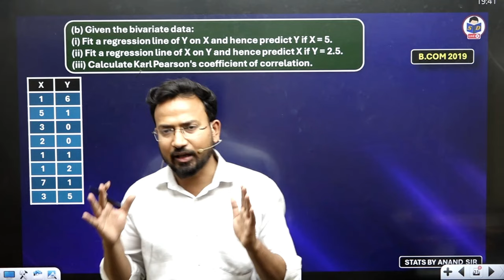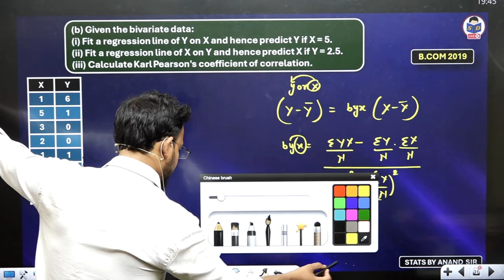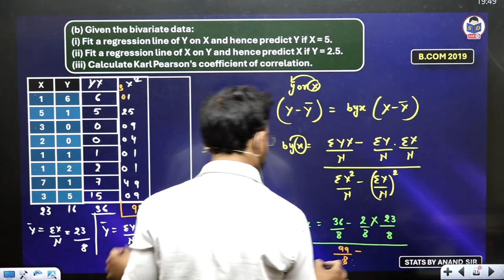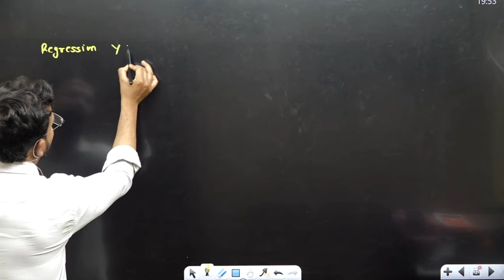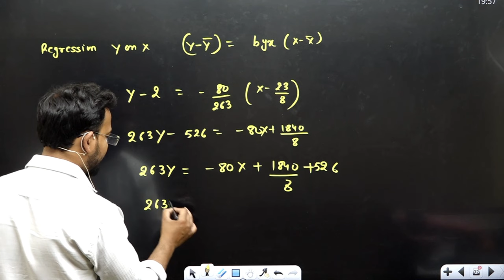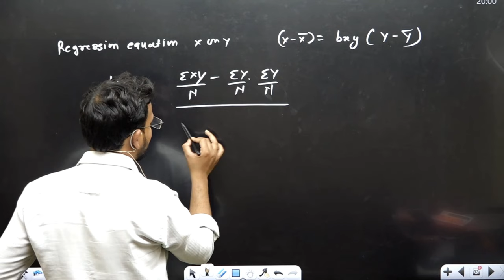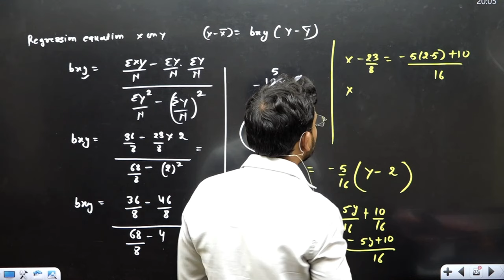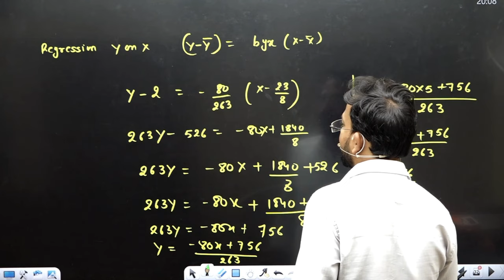Most Expected Questions in Business Statistics | correlation and regression | bcom classes | Part 11